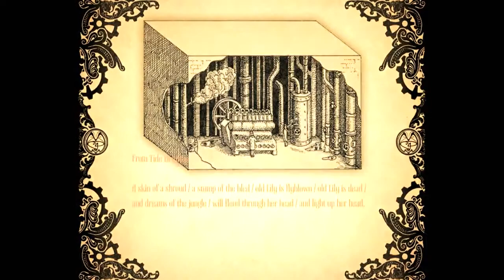Amnesia: A Machine for Pigs Pt. 8 - Down the Drain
Don't have or want a G+ account? Still want to comment? Go here!

After a quick tour of some posh piggy living quarters, I find the bilge pumps and start draining some water (and some water pigs, I guess). Are we getting close to the end? Well, it sure does look like it... for now.